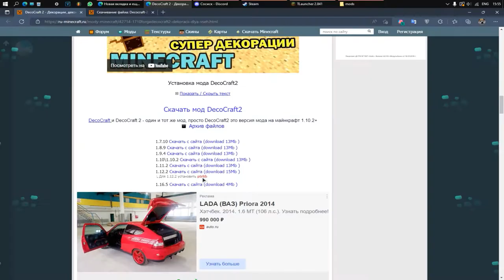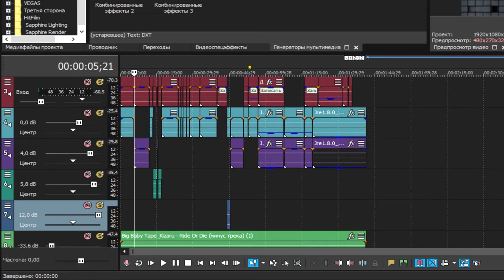как установить,рабочий,и где скачать DecoCraft на майнкрафт?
Всем привет!Я "Мистер Мося",и в этом видео я решу проблему некоторых людей у которых крашит майнкрафт с модои/не могу установить/не знают как!За 2 минуты.
ссылки

OFF-top
попыток записать видео:27 из за звука (да я считал)
ушло на монтаж так же из за звука: 15-20 минут
DiscordTeg:Mr.Мося#0736 (за помощью сюда)
конец